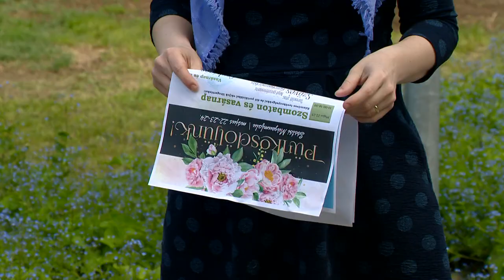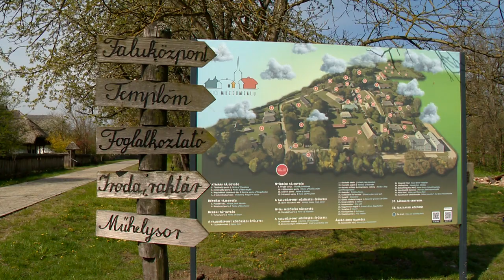Családos hétvégék - Kölcsey Tv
Pünkösdhétvégén és gyermeknapon is a családok kerülnek a középpontba a sóstói Múzeumfaluban. A hagyományok és népi tevékenységek bemutatása mellett mindkét hétvégén zenével, tánccal és finom ízekkel várják a látogatókat. A felnőtteknek továbbra is védettségi igazolványra van szükségük a belépéshez.